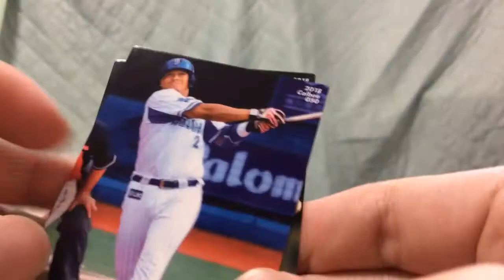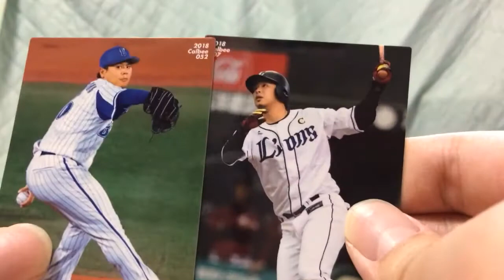【開封】キラ&ルーキー出るか？2018 プロ野球チップス第1弾 4袋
2018カルビープロ野球チップスの開封です。キラとルーキー狙いです。